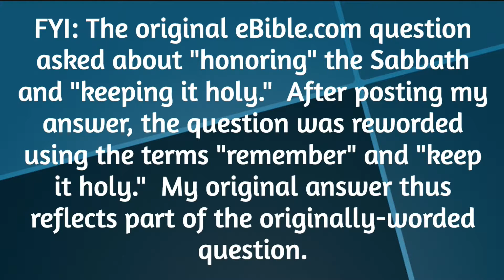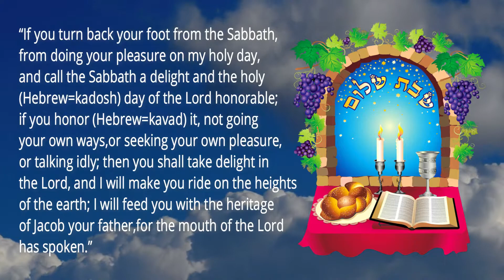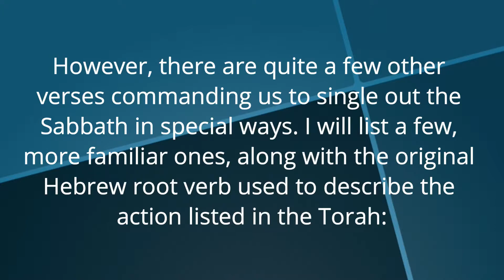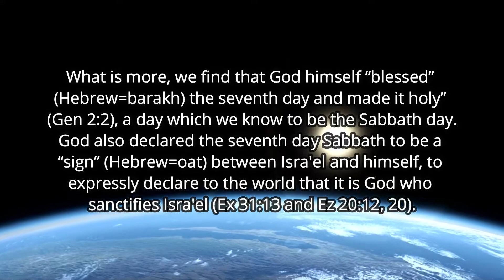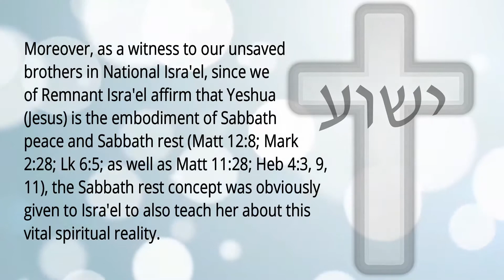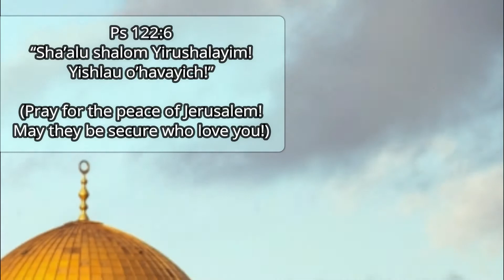SQSA Live Series: What did God mean when he said, "Remember the Sabbath day and keep it holy"?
When God commanded Isra'el to mark out the Sabbath, it often envisioned one or many of the following terms: “remember,” “keep,” “observe,” “bless,” “sanctify,” “celebrate,” “sign,” as well as others I may have missed in this brief word study. What does it mean to honor the Sabbath day and keep it holy? At the very least, we can conclude that it means to take God at his word and make his seventh day Sabbath a special day in our lives and in our communities.

Moreover, as a witness to our unsaved brothers in National Isra'el, since we of Remnant Isra'el affirm that Yeshua (Jesus) is the embodiment of Sabbath peace and Sabbath rest (Matt 12:8; Mark 2:28; Lk 6:5; as well as Matt 11:28; Heb 4:3, 9, 11), the Sabbath rest concept was obviously given to Isra'el to also teach her about this vital spiritual reality. Since National Isra'el has yet to receive her Messiah, we know that she is yet to experience genuine and lasting Sabbath peace. Why not take some time today and pray for the peace of Jerusalem:

Ps 122:6
“Sha’alu shalom Yirushalayim!
Yishlau o’havayich!”

May they be secure who love you!)

The 'Short Questions, Short Answers' series has been rebooted!

On March 10, 2018, once a week, Tetze Torah Ministries began conducting live Internet studies of eBible's original questions along with the links to our short answers.  The ongoing live Internet shows will be turned into short, info-graphic PowerPoint YouTube videos, longer, complete iTunes podcasts, as well as audio files on our website.  We will also post links to the recordings in the Weekly Messianic Newsletter.  Learn more about our Live Internet Studies:

Follow the ongoing "Short Questions, Short Answers" series on my personal Torah teaching website at this link: